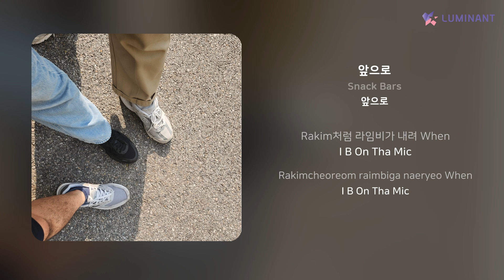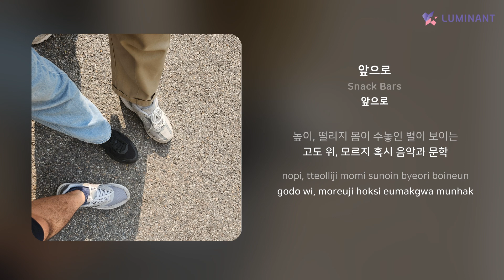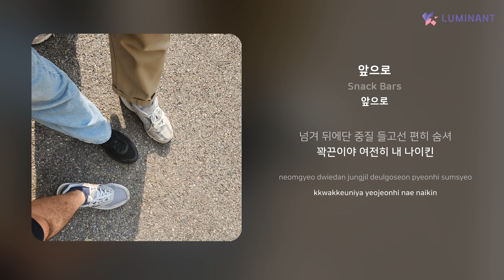Snack Bars - 앞으로 | 가사 (Lyrics)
Artist: Snack Bars
Track: 앞으로
Album: 앞으로
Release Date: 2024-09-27